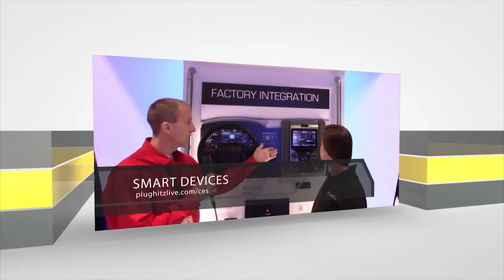Fall in Love with Your Futuristic Kitchen from Gourmia at CES 2017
The future has come to the kitchen! Gourmia has launched a line of products that make our lives easier and more fun. First is the air fryer which allows you to "fry" without the fat, and unlike other air fryers, can be done with bone-in meats. It has an 8 quart capacity with plenty of room for your foods. The price point for the air fryer is $249.

The next one is a coffee pot with Alexa integration. You can literally tell it to have your coffee ready and it will. It is sleekly designed so you want to leave it out. This cost ranges from $139.

The teapot of the future is here. It produces a perfect cup of tea in minutes and looks very modern on your counter. This teapot also incorporates Alex integration, allowing you to start it from your bedroom and have tea ready for you when you come out. The cost for the teapot is $149.

The last item is a small appliance that turns any stock pot to a sous-vide cooker. This allows you to use cheaper cuts of meats for full flavor and succulence. The cost is between $119 and $199.

Interview by Scott Ertz of F5 Live: Refreshing Technology for the TPN - Tech Podcast Network.

Declare war on crappy earbuds and treat yourself to a better headphone experience with new Monster headphones.
Blast to the future with the Monster Blaster: the boombox reimagined.
Meet the Microsoft Surface family, the most productive devices on the planet.